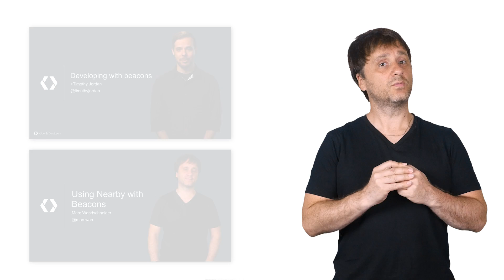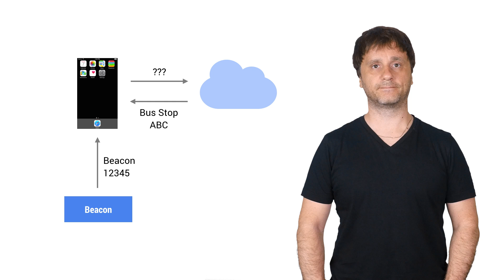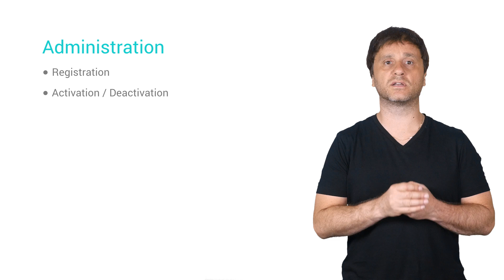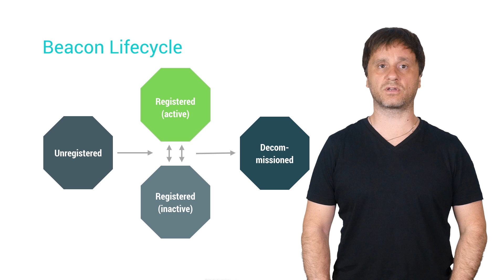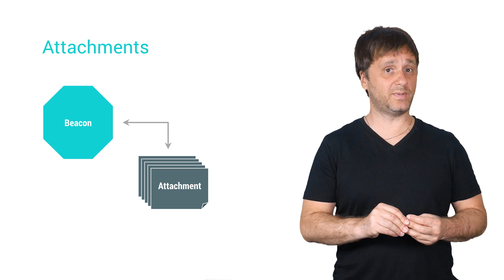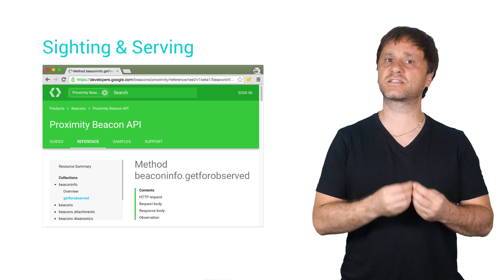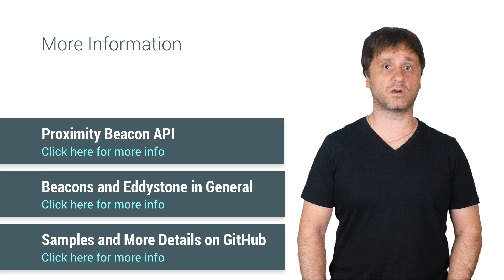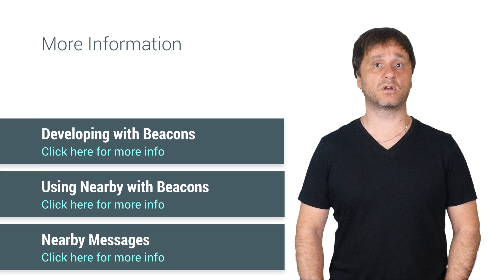Managing Beacons with the Proximity Beacon API (100 Days of Google Dev)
As a follow up to his previous video on using Nearby Messages with Beacons Marc Wandschneider introduces the new Proximity Beacon APIs to show how to register beacons and prepare them for subscription via Nearby Messages. Nearby is a new API that enables your device to react to nearby objects and micro-locations such as bus stops, train platforms, or even indoor locations such as exhibits in a museum. BLE beacons -- such as those that support Eddystone, an open beacon format from Google -- can be an important source of information about these locations.

Using beacons with the Nearby Messages API is a fairly straightforward process that requires only a few steps: Gather your beacons, register them and attach message data with the Proximity Beacon API, and then register with Nearby Messages to receive notifications based on sightings of these beacons. Then the sky’s the limit for what your applications can do with this information.

100 Days of Google Dev / 100 developer videos over 100 days /